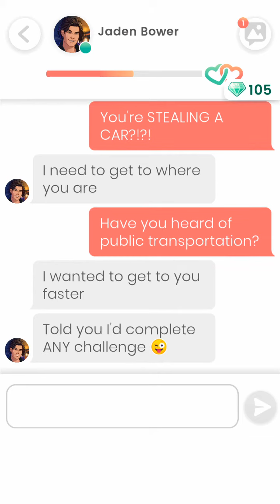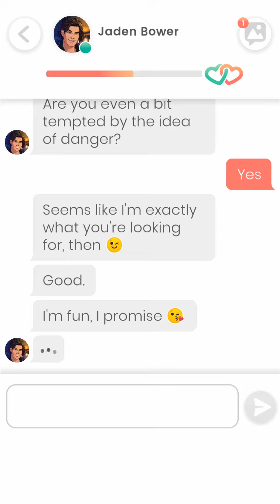Lovelink: Jaden Bower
Scarlett will finally meet Jaden Bower in person after she has been at her local college